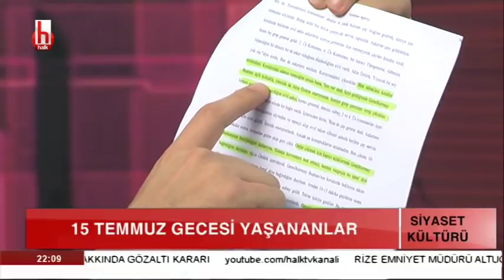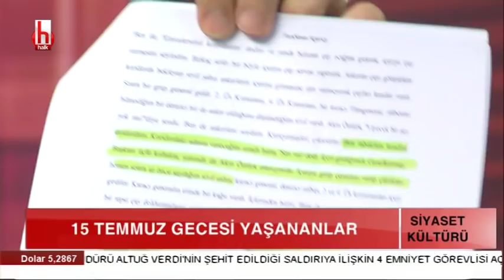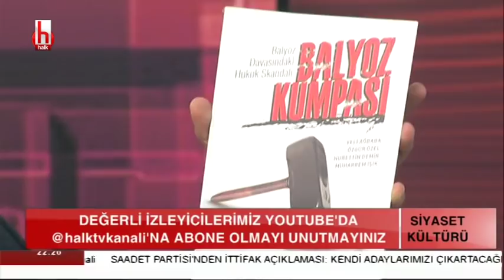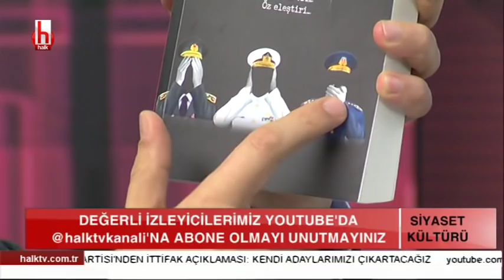15 Temmuz gecesi yaşananlar / Serhan Asker ile Siyaset Kültürü / 2. Bölüm - 19.12.2018